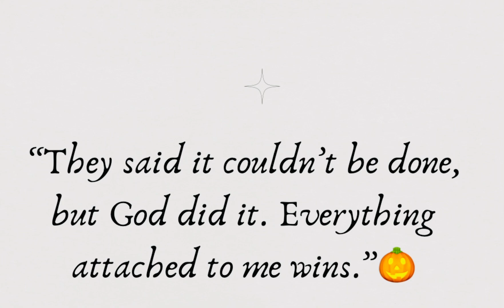Becoming the Real Housewives🎃 Part 2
Becoming the Real Housewives Part 2! If you’ve watched Part 1 and ready to see the final results of our efforts, tune in!  If you haven’t watched Part 1, STOP!  No spoilers!

Coming soon to the Becoming the Housewives series-  Part 3! The Devil’s in the Details! More behind the scenes footage and back to how it all started- the planning. Oh and you must see the gifts given to all the ladies for their participation. See you soon!